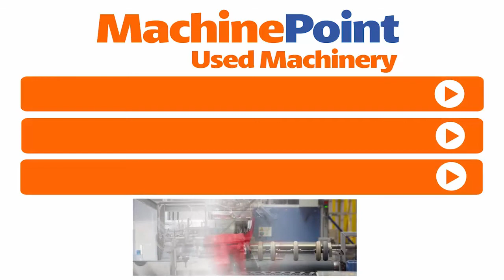ILLIG RV 53 Thermoformer | ILLIG Machines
ILLIG RV 53 in production

█► MachinePoint presents you a used Thermoformer for sale, from year 2005. The brand is ILLIG and the model is RV 53. Depth Of Draw is 130 mm and Number Of Stations is 2 . This machine is classified under Thermoforming and Sheet\3. Processing Machines and Processing Machines in MachinePoint inventory.